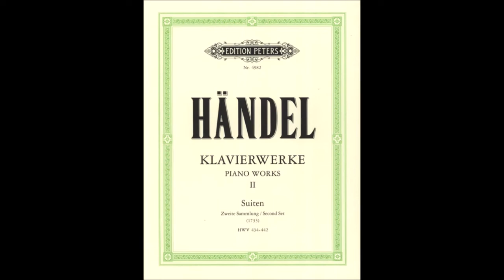Handel - Suite No.5, HMV 430, 1720 - Complete For Guitar Ensemble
Quattro sono i movimenti:

    00:00  Prélude (mi maggiore)
    01:30  Allemande (mi maggiore)
    06:15  Courante (mi maggiore)
    08:31  Air con Variazioni (mi maggiore) "The harmonious blacksmith" (* Mauro Giuliani Op.107)

Se Scarlatti era considerato unanimemente uno straordinario virtuoso di clavicembalo e Bach un maestro indiscusso dell'organo, non bisogna dimenticare che anche Händel è stato un formidabile esecutore alla tastiera. John Mainwaring, nella sua biografia händeliana pubblicata a Londra nel 1760, dopo aver descritto la gara di virtuosismo svoltasi fra Händel e Scarlatti nella casa romana del cardinale Ottoboni e conclusasi, sembra, con una sorta di ex aequo - la vittoria di Scarlatti al clavicembalo e quella di Händel all'organo - ricorda: «Sebbene fosse assai pratico della natura e del trattamento del violino, la principale sua pratica e massima maestria era sull'organo e il cembalo».

Händel ha dedicato al clavicembalo numerosi lavori - Suites, fughe, fantasie, preludi, ciaccone, ouvertures, minuetti - che ebbero un immediato successo presso il pubblico del suo tempo, ma che finirono ben presto per essere messi in ombra dalle sue stesse opere, dagli oratori, dai concerti grossi. Ma, almeno all'inizio, il successo fu veramente grande, come apprendiamo dallo stesso Händel nella prefazione al primo volume delle sue Suites de pièces de Clavecin, pubblicato a Londra da Cluer nel 1720: «Sono stato costretto a pubblicare alcune delle seguenti lezioni [lesson era, il termine inglese per "Sonata"] perché se ne erano diffuse all'estero copie surrettizie e inesatte. Ho aggiunto alcune composizioni nuove per rendere più utile il lavoro, se otterrà un'accoglienza favorevole; continuerò a pubblicarne anche altre perché lo ritengo mio dovere per servire col mio modesto talento una nazione dalla quale ho ricevuto una protezione tanto generosa». Tuttavia Händel fece trascorrere ben tredici anni prima di pubblicare una nuova raccolta di Suites.

Nonostante il titolo di questa edizione del 1720 guardi dichiaratamente al modello francese («Suites de Pièces pour le Clavecin composées par G. F. Händel...»), Händel dimostra una libertà e un'originalità di soluzioni formali maggiori rispetto a Bach, cercando di fondere quel modello con lo stile italiano. Le Suites del Primo libro, composte tutte prima del 1720 e in molti casi risalenti probabilmente agli anni tedeschi (anche se rivedute radicalmente in occasione della pubblicazione), si distinguono dalla tradizione già nel numero, otto, decisamente insolito rispetto ai canonici sei e dodici. Ma questo è solo l'inizio: cinque delle otto Suites sono aperte da un Preludio, seguito da Allemanda, Corrente e Giga, mentre nessuna prevede una Gavotta o un Minuetto; la Terza e la Quinta Suite terminano con un'Air à Variations, la Settima inizia con un'Ouverture e termina con una Passacaglia (celeberrima, ha accompagnato per decenni in una versione per arpa l'Intervallo televisivo), la Seconda segue fedelmente lo schema della sonata da chiesa (Adagio-Allegro-Adagio-Allegro).

La Suite n. 5 in mi maggiore HWV 435 è aperta da un breve Prelude di venticinque battute in cui le due mani si scambiano una scorrevole figurazione di quartine di semicrome. Un'intensa Allemande e una vivace Courante portano al brano più celebre della Suite, l'Air à 5 variations detta "The Harmonious Blacksmith" (Il fabbro armonioso), che, come pezzo a se stante, è stata una delle pochissime pagine händeliane ad essere eseguita dai pianisti dell'Ottocento, proprio come la Fuga del gatto di Scarlatti: Moscheles, Liszt, Clara Schumann, Anton Rubinstein...

Un semplice tema di otto battute è seguito da due coppie di variazioni simmetriche che impegnano prevalentemente prima la mano destra (I e III) e poi la mano sinistra (II e IV); l'andamento si anima progressivamente passando dalle quartine di semicrome delle prime due variazioni alle terzine di semicrome (otto in ciascuna battuta di 24/16) delle successive, fino a giungere al parossismo della variazione conclusiva, attraversata dalle rapidissime volate di gruppi di otto biscrome.
* (1) Testo tratto dal programma di sala del Concerto dell'Accademia di Santa Cecilia,
Roma, Auditorio di Via della Conciliazione, 22 maggio 1996
Carlo Cavalletti
* Mauro Giuliani, virtuoso della chitarra, compose le sue Variazioni su un tema di Händel op. 107 per chitarra (date :1826 ca) , sulla base della Suite n. 5 in mi  maggiore di Händel, HWV 430, per clavicembalo, usando il  movimento 4. da Air and Variations. (08:31)

Wikipedia